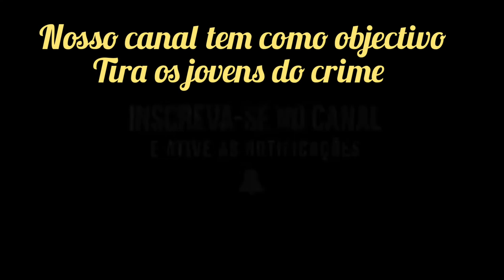PEDRINHO AGRADECE MUSICA FEITA EM SUA HOMENAGEM (PABLO SILVA 2P)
Canal oficial ✔️

CANAL RESERVA:  @pedrinhomatadorpablosilva